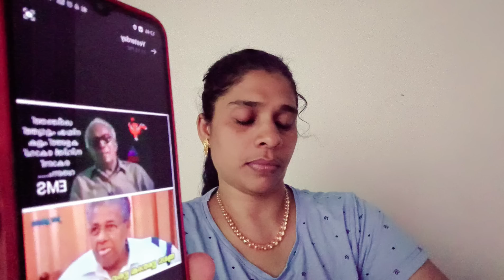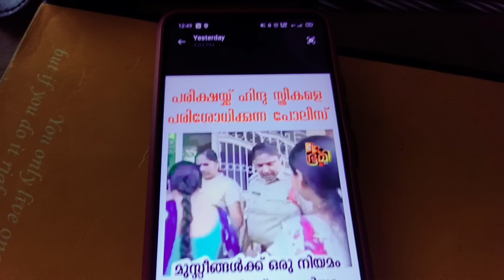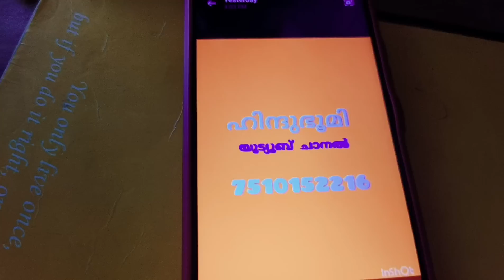പോലീസിന്റെ കള്ളക്കളി കയ്യോടെ പിടികൂടി.